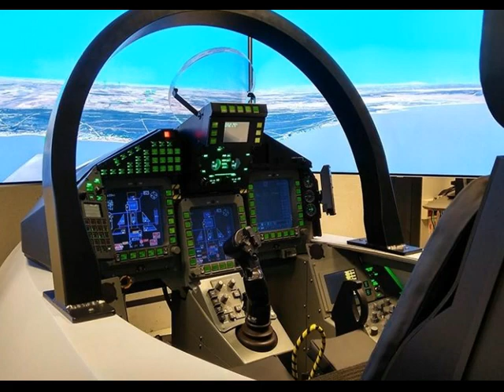Yak-130, Eurofighters y Súdamerica (10/07/2019)